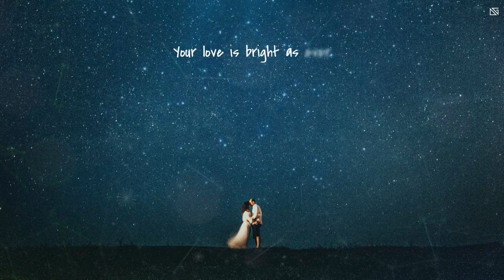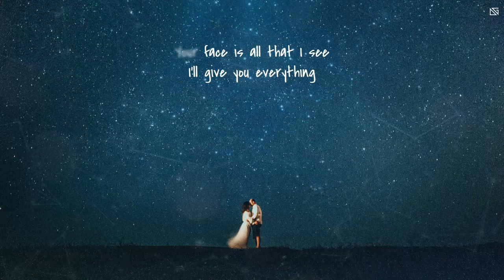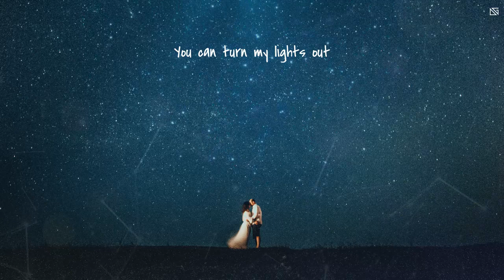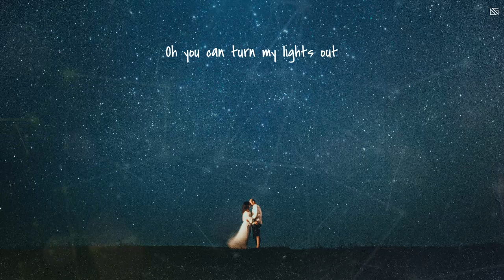John Mayer - XO ( Lyrics Video )